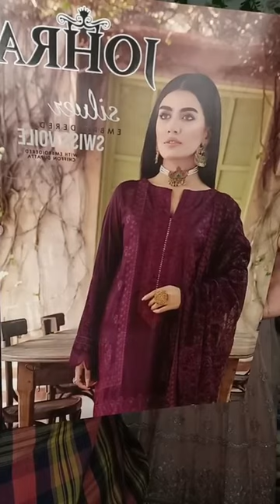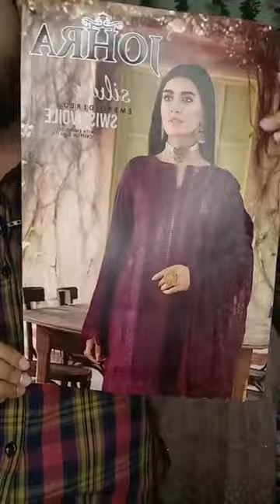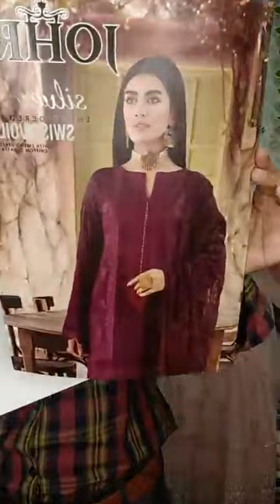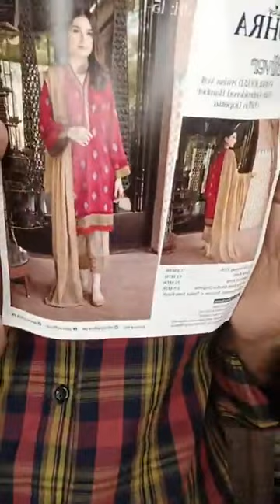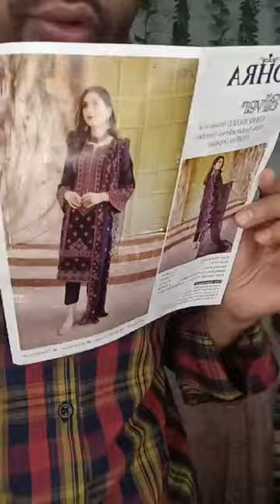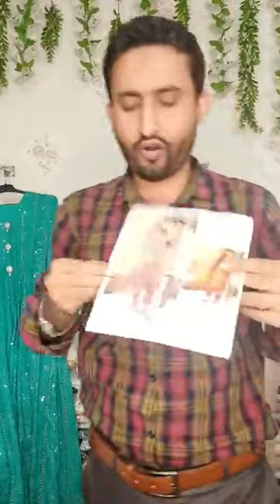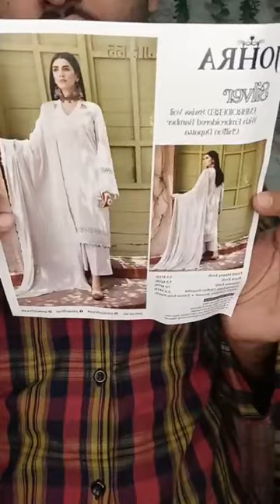🥰Eid special.... 💕🥰💕JOHRA Silver💕 vol:01🥰👉 Luxury Swiss embroidered collection...23🥰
🥰Eid special. 💕🥰
💕JOHRA Silver💕 vol:01🥰
👉 Luxury Swiss embroidered collection...23🥰

To confirm your order please mention:
◾Name:
◾Address Details:

Our outlet address:
Showroom 01👇
 Naile fabrics ,shop number B1,2, Tropical alauddin tower basement floor road 2 sector 03 uttara dhaka
Showroom 02:👇
Naile fabrics  Show Room -2
Shop No # F9 &10 (1st floor ) Nigar Plaza road 02, sector 03 Uttara Dhaka

☑Available What's app number: 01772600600

☑Outside of Dhaka Cash on delivery